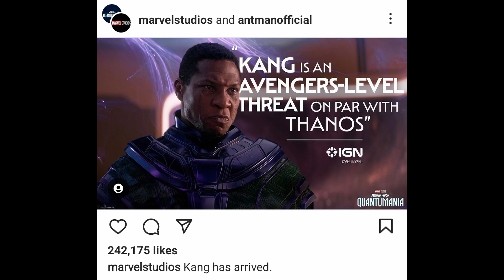Ant-Man and the Wasp: Quantumania | Movie Review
Ant-Man and the Wasp: Quantumania is a 2023 American superhero film based on Marvel Comics featuring the characters Scott Lang / Ant-Man and Hope Pym / Wasp. Produced by Marvel Studios and distributed by Walt Disney Studios Motion Pictures, it is the sequel to Ant-Man (2015) and Ant-Man and the Wasp (2018) and the 31st film of the Marvel Cinematic Universe (MCU). The film was directed by Peyton Reed, written by Jeff Loveness, and stars Paul Rudd as Scott Lang and Evangeline Lilly as Hope van Dyne, alongside Jonathan Majors, Kathryn Newton, David Dastmalchian, Katy O'Brian, William Jackson Harper, Bill Murray, Michelle Pfeiffer, Corey Stoll, and Michael Douglas. In the film, Lang and Van Dyne are transported to the Quantum Realm along with their family and face Kang the Conqueror (Majors).